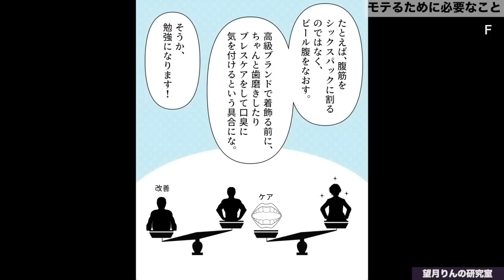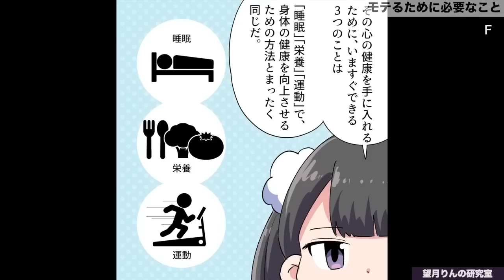【フェルミ】※学校では学べない※モテる人とモテない人の違い【切り抜き】